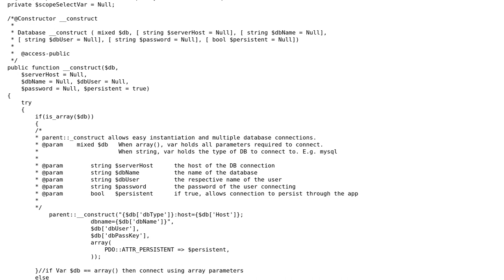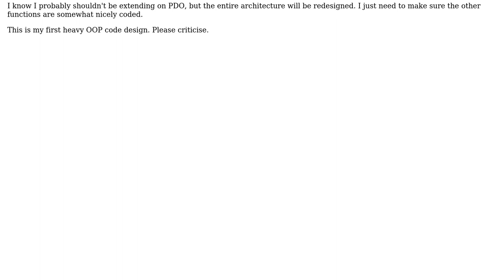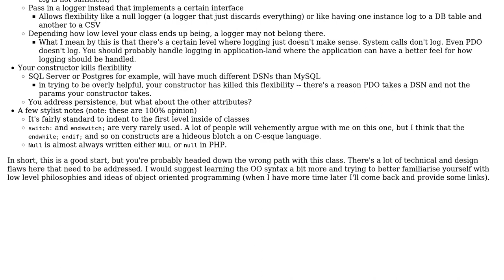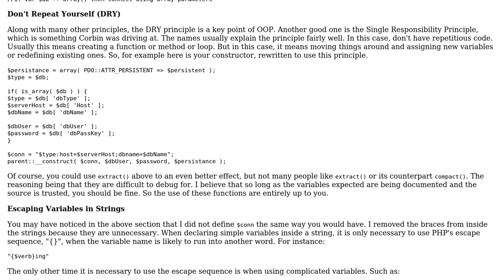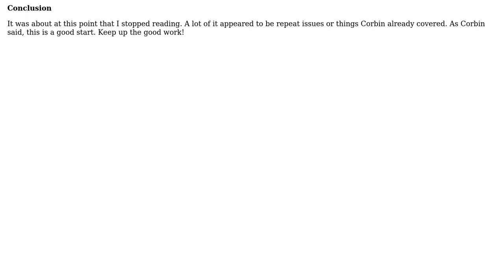PDO wrapper structure (2 Solutions!!)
PDO wrapper structure

With thanks & praise to God, and with thanks to the many people who have made this project possible! | Content (except music & images) licensed under CC BY-SA | Music | Images & others | With thanks to user mseancole user Khalid Okiely user Corbin user Alex L and the Stack Exchange Network Trademarks are property of their respective owners. You are responsible for your own actions.